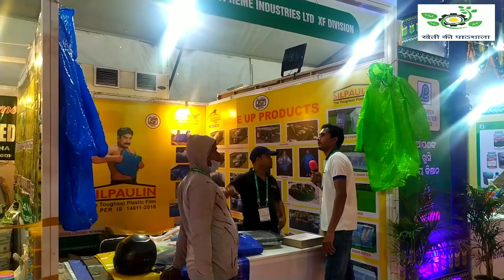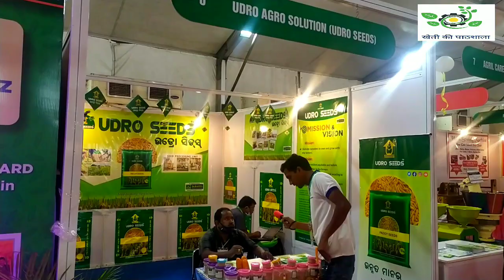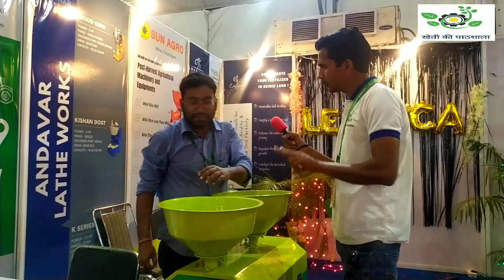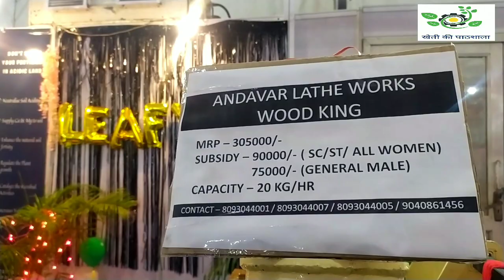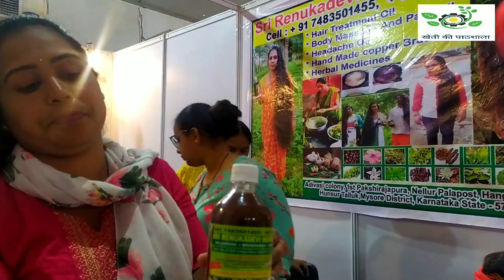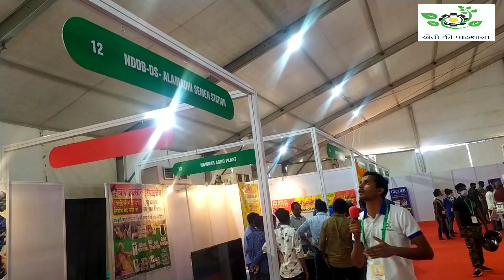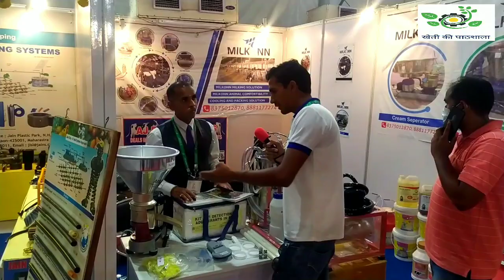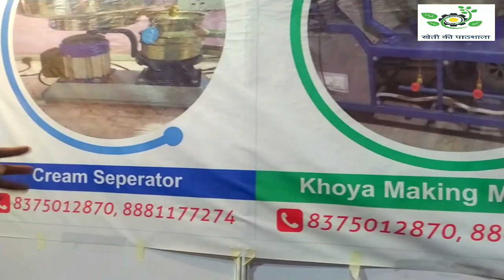Krishi Mela 2021.कृषि मेला 2021। part 01.Krishi Odisha 2021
इस वीडियो में  ओडिशा में होने वाले कृषि मेला Krishi Odisha 2021 के बारे में जानकारी दी गयी है।